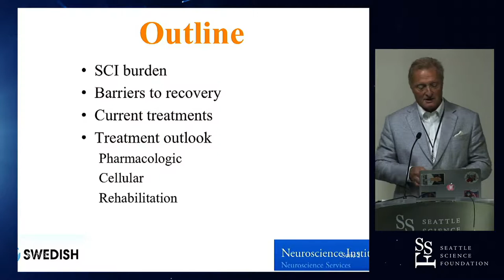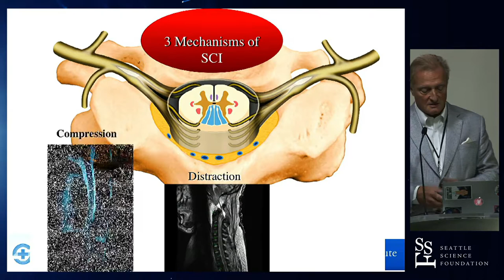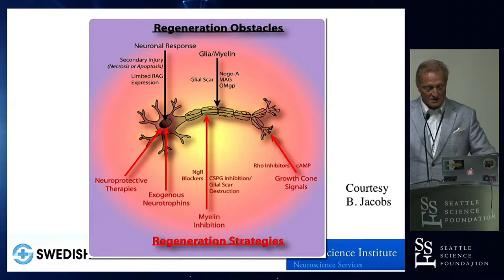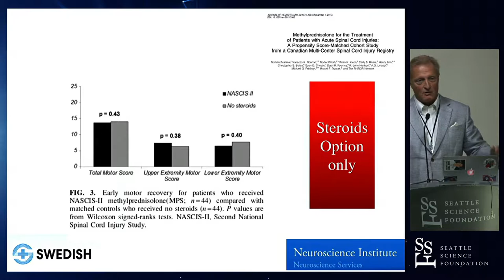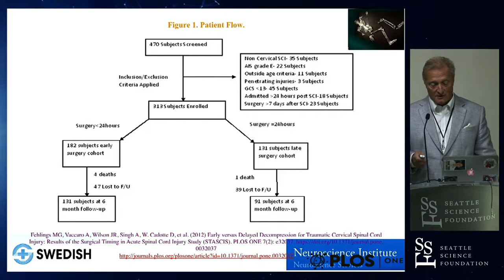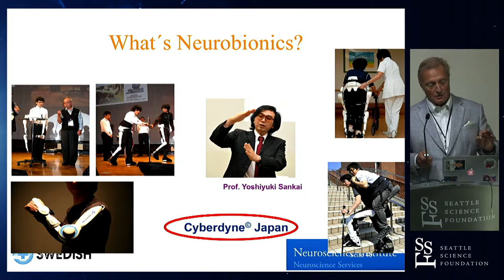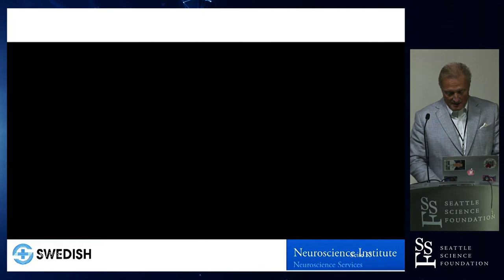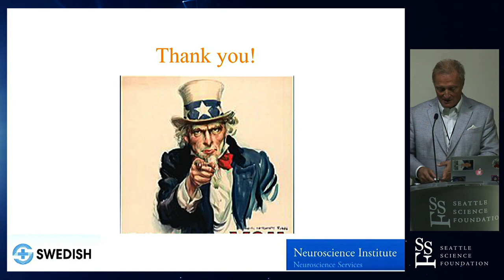Current Insights and Approaches in SCI Care - Jens R. Chapman, M.D.